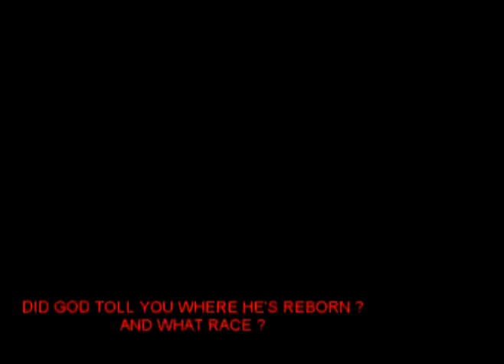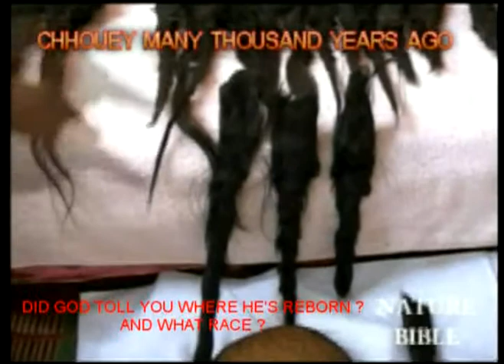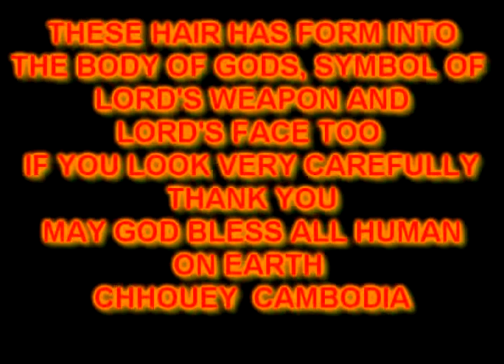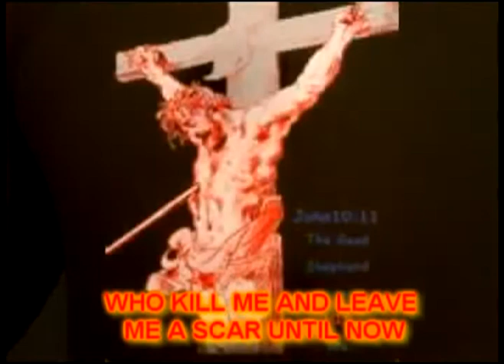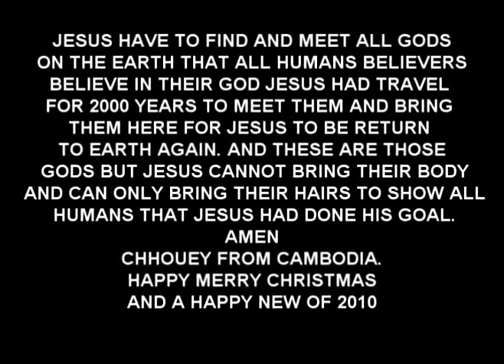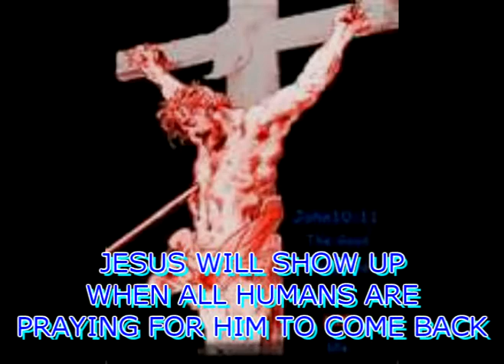Kim Jong ll Nuclear Powder.mpg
WHO KILL ME ? AND LEAVE ME A SCAR UNTIL NOW ?
JESUS HAVE TO FIND AND MEET ALL GODS ON THE EARTH THAT ALL HUMAN BELIEVERS BELIEVE IN THEIR GOD JESUS HAD TO TRAVEL FOR 2000 YEARS TO MEET THEM AND BRING THEM HERE FOR JESUS TO BE RETURN TO EARTH AGAIN. AND THESE ARE THOSE GODS BUT JESUS CANNOT BRING THEIR BODY AND CAN ONLY BRING THEIR HAIR TO SHOW ALL HUMAN THAT JESUS HAD DONE HIS GOAL AMEN.
CHHOUEY FROM CAMBODIA